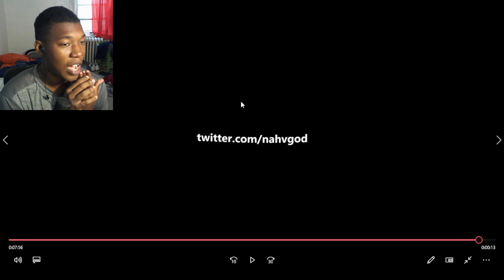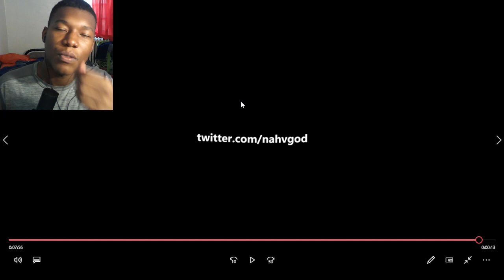Maximum Movement Speed on MW3 REACTION